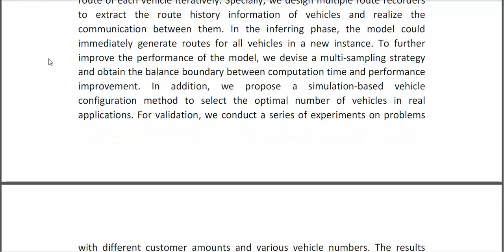A Multi Agent Reinforcement Learning Method With Route Recorders for Vehicle Routing in Supply Chain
* Complete Source Code
* Complete Documentation
* Complete Presentation Slides
* Flow Diagram
* Database File
* Screenshots
* Execution Procedure
* Readme File
* Video Tutorials
* Supporting Softwares
Support Specialization
* 24/7 Support
* Ticketing System
* Voice Conference
* Video On Demand
* Remote Connectivity
* Document Customization